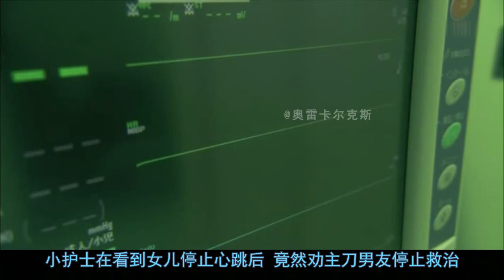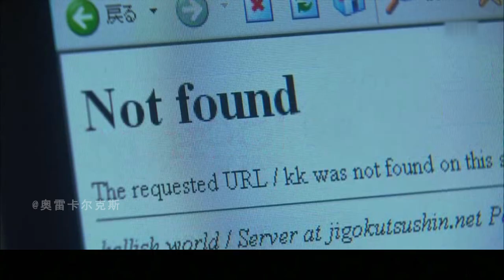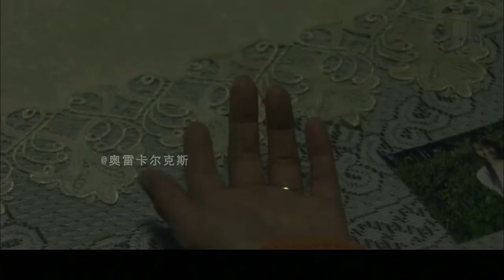【奥雷】护士不拿病人当回事 竟叫医生放弃救治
本期是《地少》系列的倒数第二集，即将完结。谢谢大家的支持！